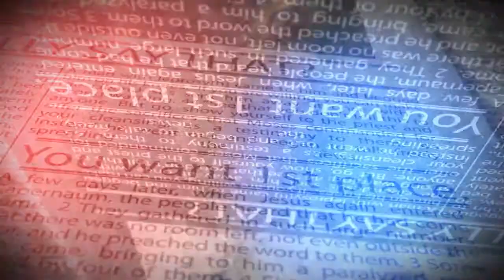Too Tough To Swallow - Did Jesus Really Say That!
Jesus says some things that'll make you stop in your tracks, make you want to hear more. Here is our Series Intro Video for our series called Too Tough To Swallow, based on some statements Jesus made.